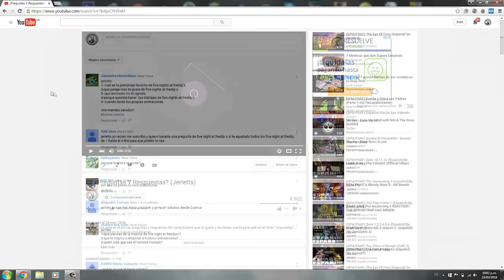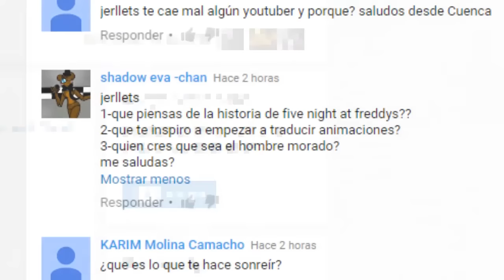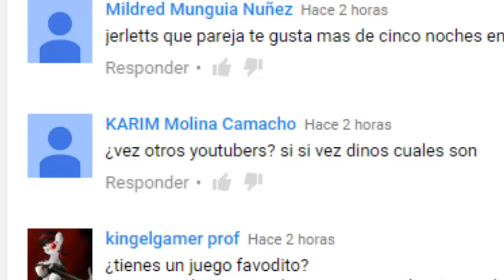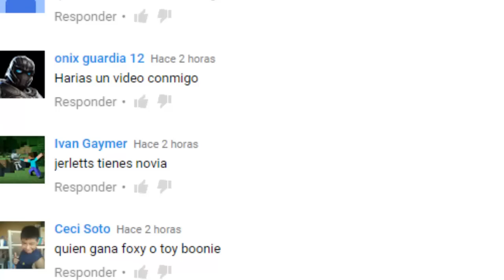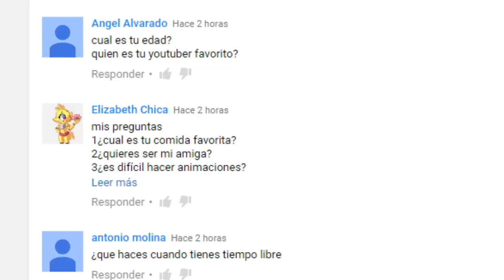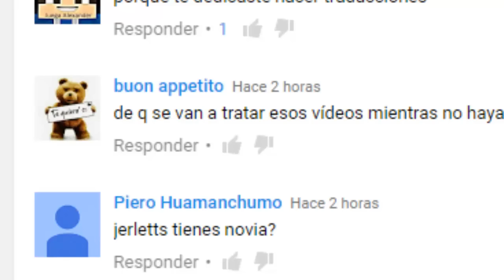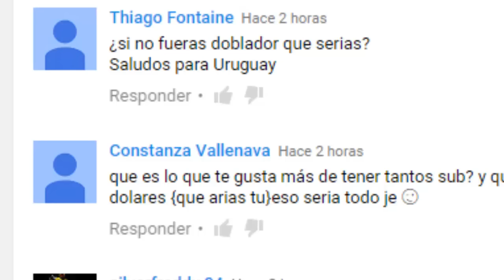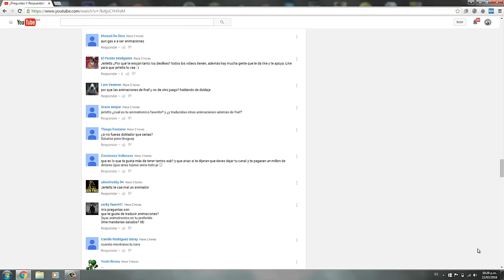¿Preguntas Y Respuestas? (Respuestas)(Jerletts)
Espero que os haya gustado el vídeo, y que haya resuelto alguna de sus dudad... :)